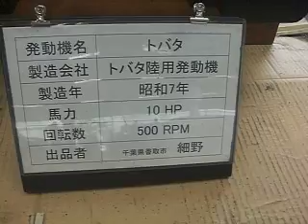東京發動機運転会 平成23年6月19 tobbat